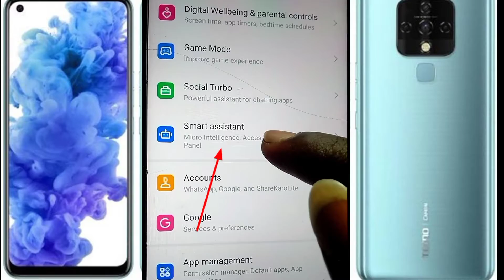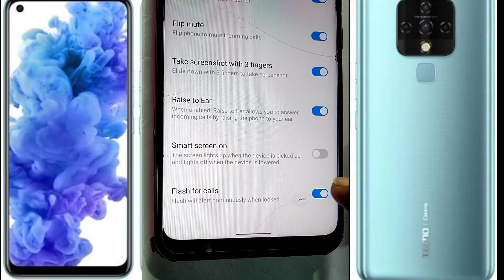📱 phone aane par flash light jalega tecno 📱phones#tecno coman 16#all tecno phone new video 2021,2022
phone aane par flash light jalega tecno 📱phones#tecno coman 16#all tecno phone new video 2021,2022#how to call flash light#phone aane back light kaise jalaye#tecno mobile phone# tecno coman 16# phone aane par pichhe wala light nahi jal raha hai keya kare#